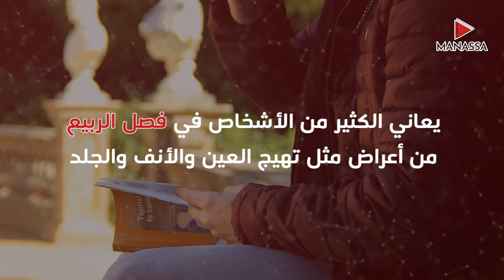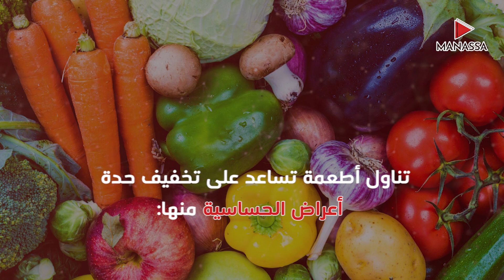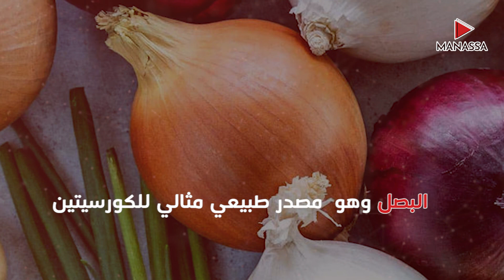ماذا تعرف عن حساسية الربيع؟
يعاني العديد من الأشخاص من أعراض حساسية الربيع مثل تهيج العين  والجلد والأنف وحكة بسبب حبوب الطلع، أو حبوب اللقاح، التي تطلقها النباتات في الجو خلال فصل الربيع ليتم إخصابها فيما بعد، إذ أنها تسبب حساسية شديدة، كونها تطلق بكميات كبيرة وحجمها صغير جدا وزنها خفيف تحملها الرياح وتسير بها عشرات أو حتى مئات الكيلومترات.

شاركنا في التعليقات...كيف تخفف من أعراض حساسية الربيع؟

ما هي فوائد السبانخ عند تناوله يومياً؟
t.ly/USs4